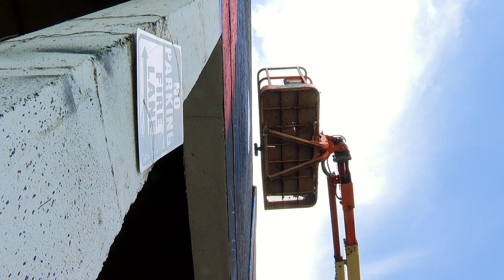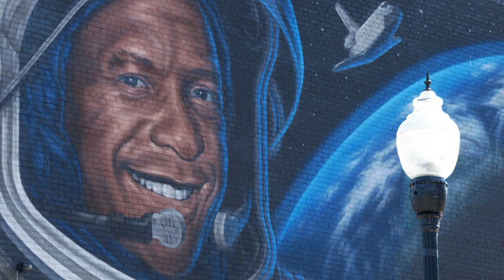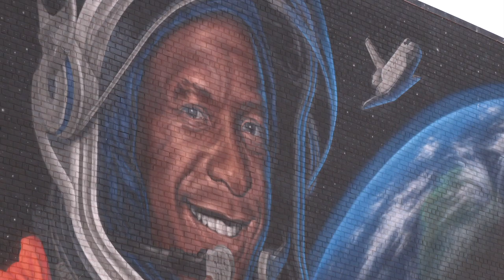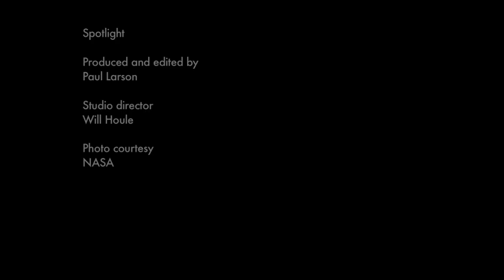Astronaut Michael Anderson smiles in Plattsburgh, New York mural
A smiling face in downtown Plattsburgh represents an uplifting message for everyone who sees it.  It's the twelfth completed mural from Outside Art: Plattsburgh Public Art Project, and the friendly grin belongs to astronaut Michael Anderson.

Artist activists Amy Guglielmo and Julia Devine founded Outside Art in 2016.

Enjoy Spotlight producer Paul Larson's chat with Devine about the mural, supplemented by insight from muralist Brendon Palmer-Angell.